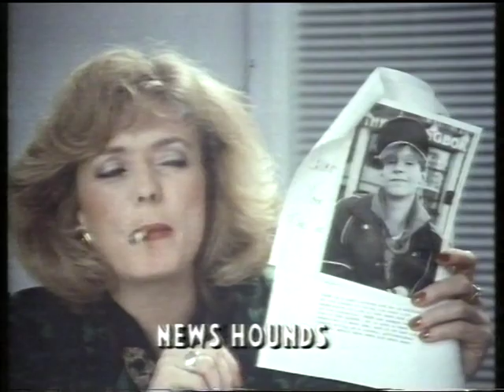BBC1 Junction - Sunday 19th August 1990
Includes:
End of 'Blackadder the Third'